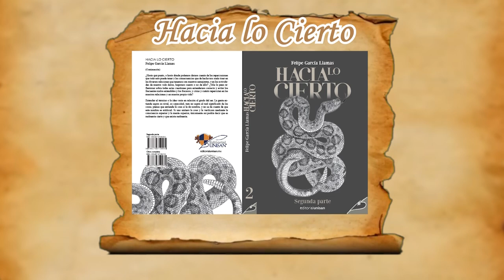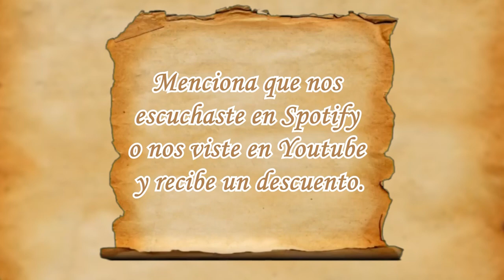La Sociedad facilita la sobrevivencia y el intercambio de conocimiento... Hacia lo cierto ⏳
Hacia lo Cierto No. 78
En este capítulo hablaremos de la "Sociedad"
Quieres saber más, te invito a adquirir nuestro libro "Hacia lo Cierto"

Una producción de:
Aula-A Producciones